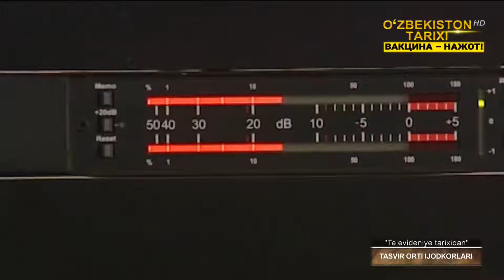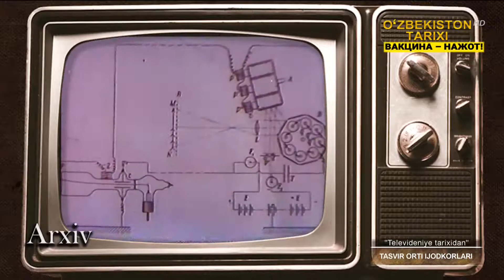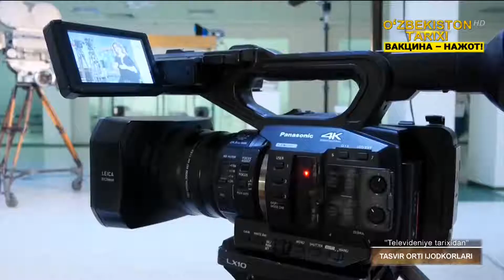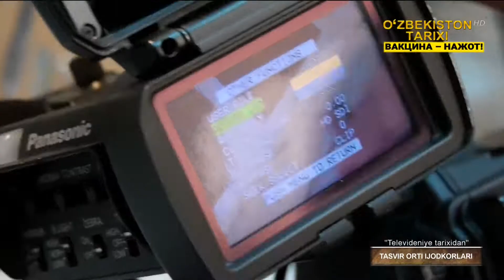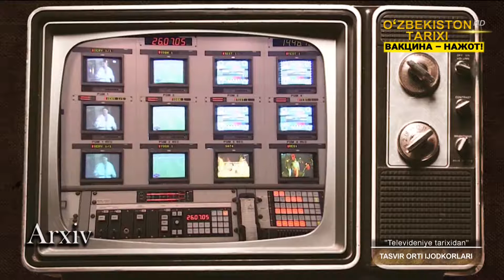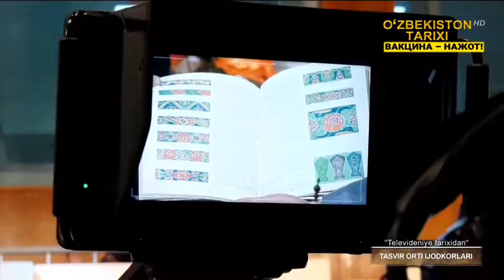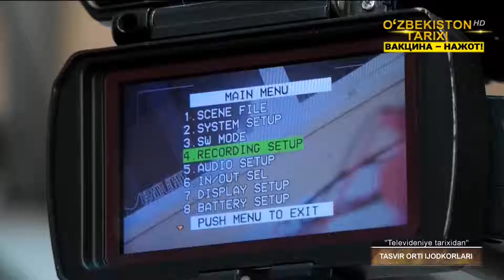«O'zbekiston televideniyesi 65 yoshda» | Тасвир орти ижодкорлари [06.08.2021]